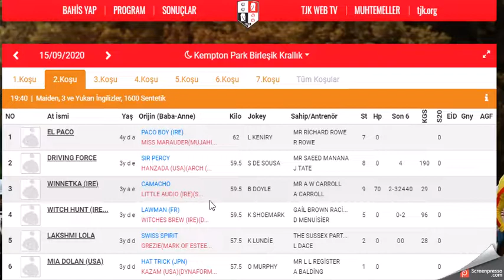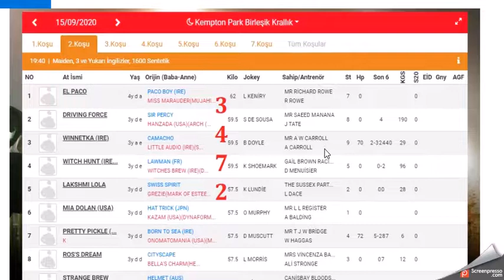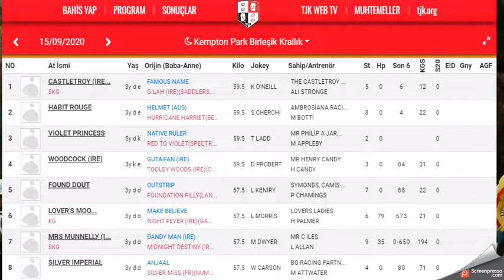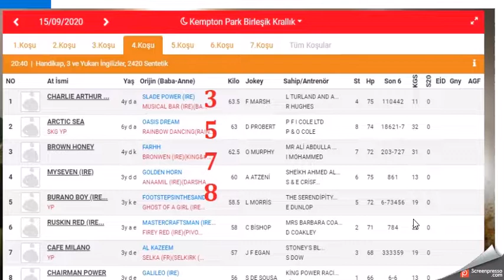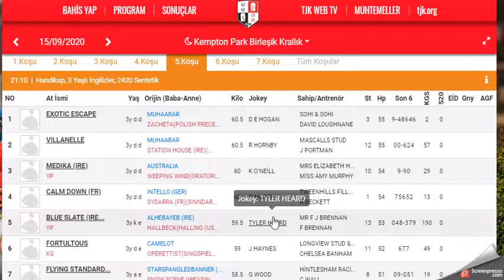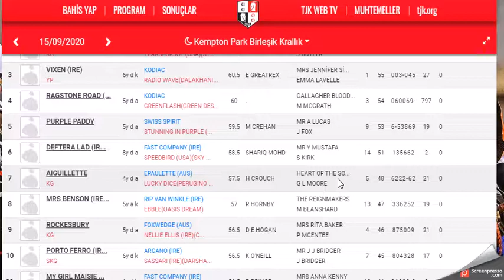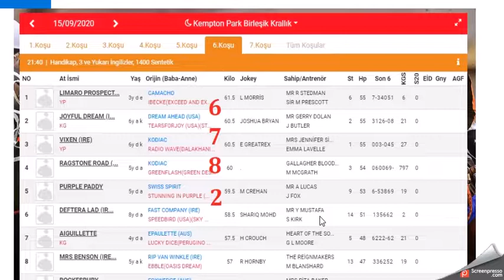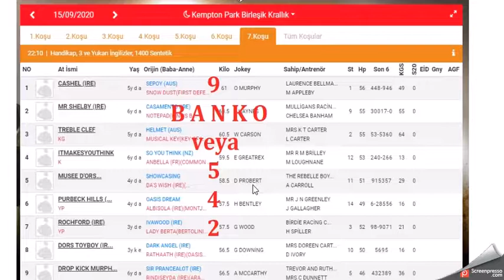15 EYLUL 2020 KEMPTON PARK INGILTERE ALTILI GANYAN TAHMINLERI(Free Horse Race Tips)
15 EYLUL 2020  KEMPTON PARK İNGİLTERE 6'LI GANYAN TAHMİNİ
15 EYLUL 2020  KEMPTON PARK BIRLESIK KRALLIK INGILTERE  6'LI GANYAN TAHMİNİ
15 EYLUL 2020  KEMPTON PARK BIRLESIK KRALLIK  INGILTERE 6'LI GANYAN TAHMİNİ Yabancı, at, yarışı, tahminleri,
15 EYLUL 2020  KEMPTON PARK BIRLESIK KRALLIK  INGILTERE at yarışı tahminleri,
15 EYLUL 2020  KEMPTON 2020 çarşamba KEMPTON PARK BIRLESIK KRALLIK  INGILTERE altılı ganyan tahminleri,
tjk 15 EYLUL 2020  KEMPTON PARK BIRLESIK KRALLIK  INGILTERE at yarışı yorumları,
15 EYLUL 2020  KEMPTON 2020 kempton park BIRLESIK KRALLIK INGILTERE altılı ganyan yorumları,
tjk KEMPTON PARK BIRLESIK KRALLIK  INGILTERE altılı yorumları,
15 EYLUL 2020  KEMPTON PARK BIRLESIK KRALLIK  INGILTERE altılı tahminleri,
15 EYLUL 2020  KEMPTON PARK BIRLESIK KRALLIK  INGILTERE  AT YARIŞI TAHMİNLERİ,
15 EYLUL 2020  KEMPTON PARK BIRLESIK KRALLIK  INGILTERE altılı tahminleri, amerika,
15 EYLUL 2020  KEMPTON salı carsamba  yabancı akşam at yarışı tahminleri,
15 EYLUL 2020  KEMPTON salı carsamba  KEMPTON PARK BIRLESIK KRALLIK  INGILTERE altılı ganyan yorumları,
INGILTERE KOŞULARI,
AKŞAM YARIŞLARI,
tjk KEMPTON PARK BIRLESIK KRALLIK  INGILTERE altılı analiz,
yabancı akşam yarışları,
yabancı yarışlar,
tjk yabancı,
tjk kempton PARK BIRLESIK KRALLIK  INGILTERE altılı ganyan yorum,